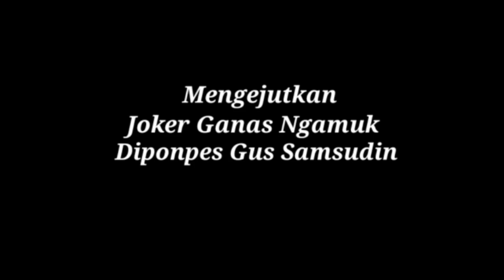Gawat' Joker Ganas Ngamuk Dipadepokan Gus Samsudin ⁉️